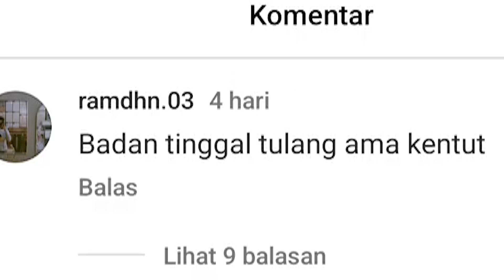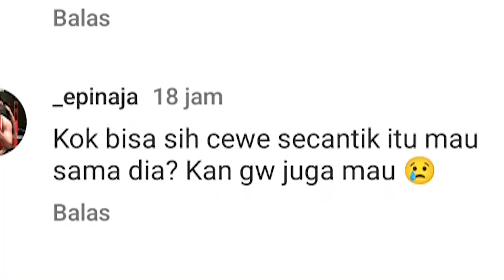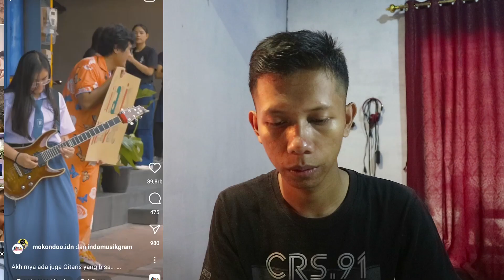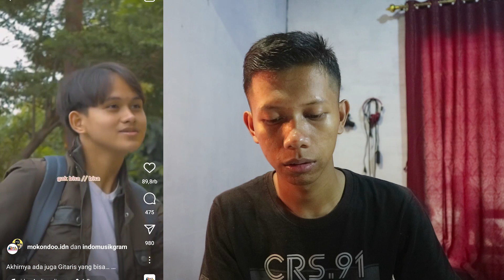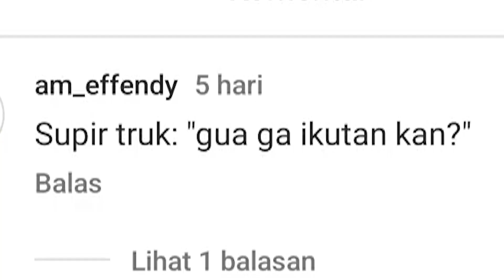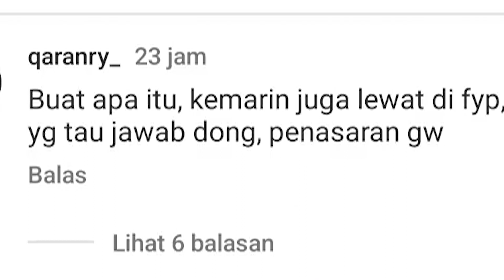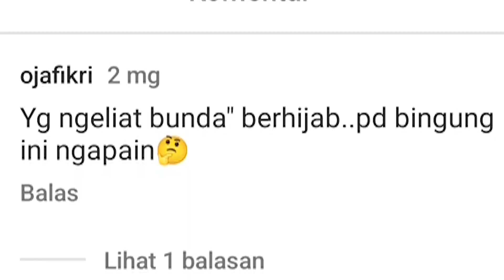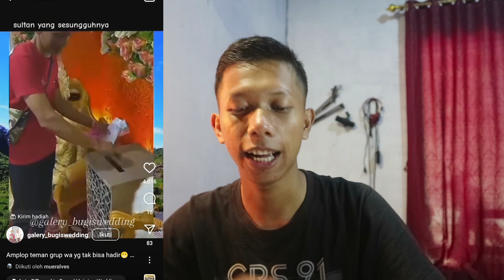beda tato beda makna beda karir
Halo semua selamat datang di efaction efa farhan reaction ini adalah video pertama setelah sekian lama ngak upload so langsung aja enjoy nonto,

Another sosmed